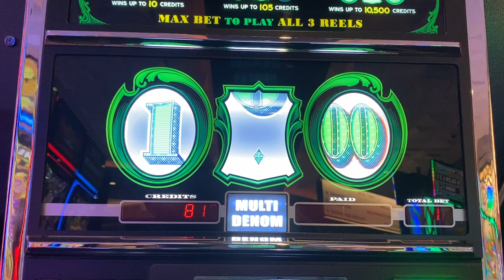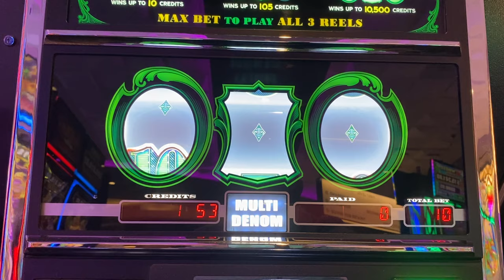Great Cash Machine Session! 100 Spins @ $10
Cash Machine Slot Machine
100 Spins